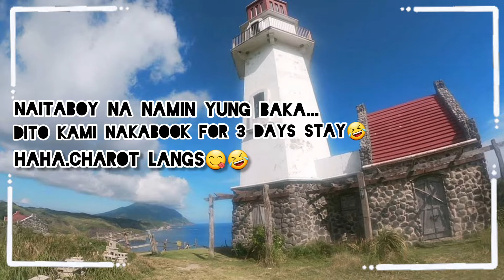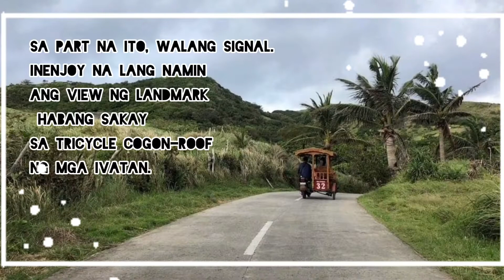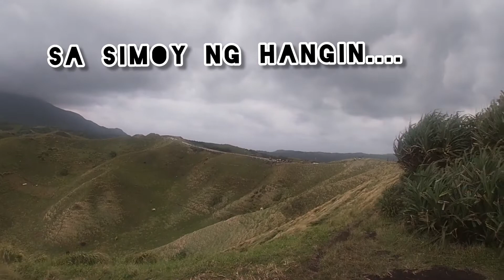Batanes Trip | by The Tummybear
Batanes is very beautiful.🍃
Literally breathtaking via land and water travel👌❤